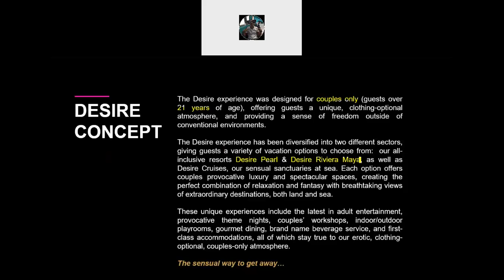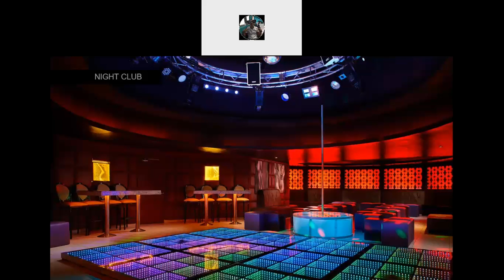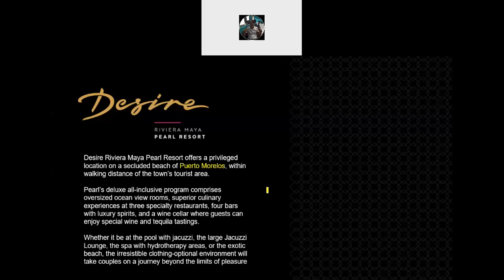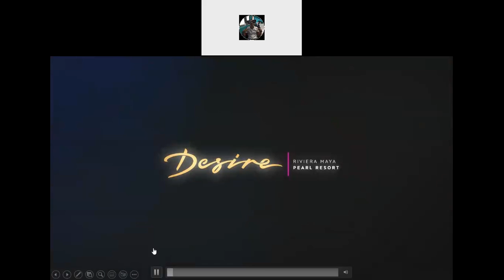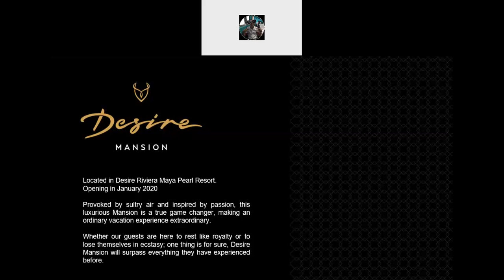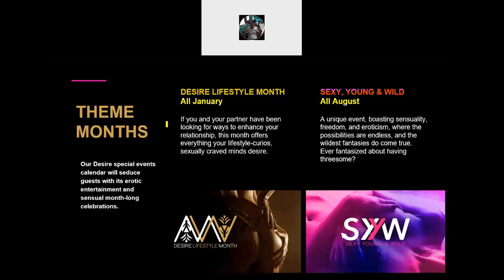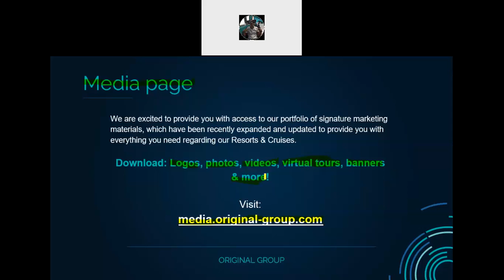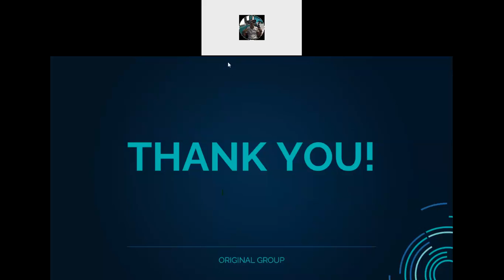Desire Resorts - An Erotic Webinar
View this webinar to have a virtual experience of what Desire Resorts has to offer your clients.